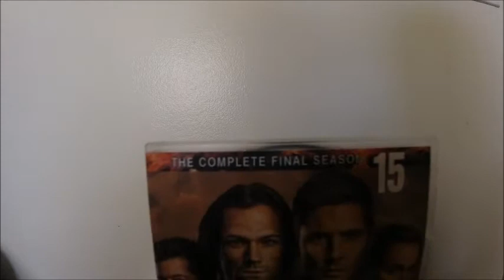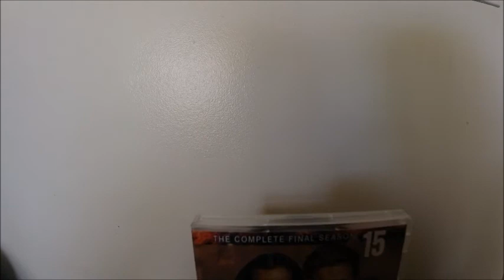Supernatural seaon 15 Final Season dvd review